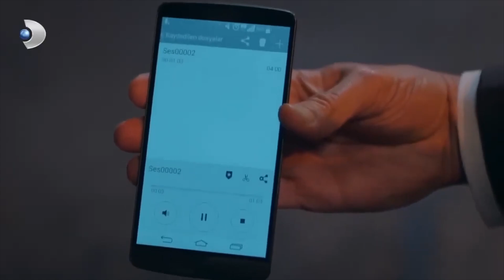عمر يرمي غولرو في الغرفة! حرب الورود مقطع خاص